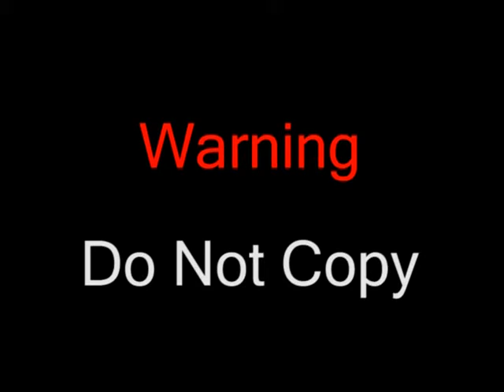Summer Game(r)s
Even with the tape that held 80% of my film eaten by the school's computer didn't stop me. I ended up having to quickly film the lost part (with some changes) in one night, then quickly editing that same night as it was due the next day. In light of those events, I'd say I created. something.